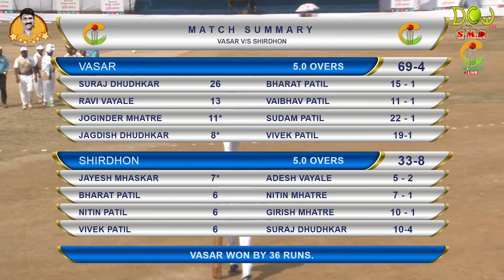SHIRDHON vs VASAR, MATCH 05,AAMDAR CHASHAK 2018, DAY 03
आमदार चषक २०१८  कल्याण ग्रामीण विधानसभा क्षेत्र .
आमदार श्री .सुभाष गणू भोईर
आयोजक: सुमित सुभाष भोईर (युवाअधिकारी कळवा मुंब्रा विधानसभा)